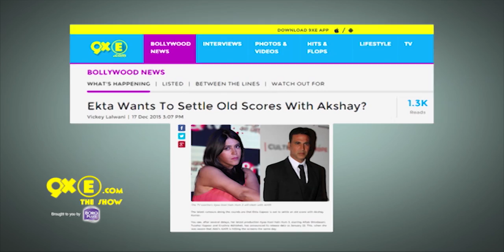Ekta Kapoor Wants to take REVENGE from Akshay Kumar? Find Out Now